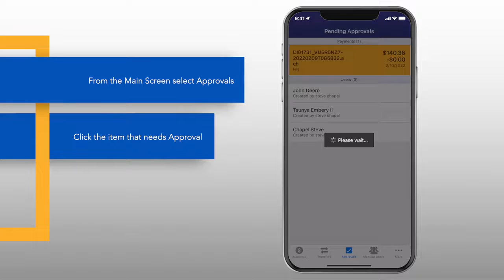Approvals on the Go for Business Banking